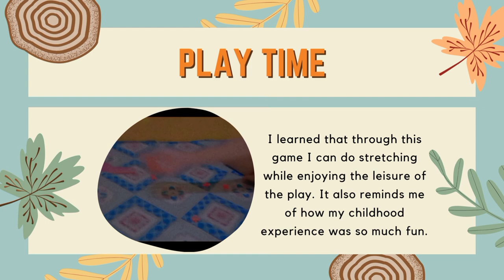INDIVIDUAL GAME JACKSTONE (PE - PH GAMES)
Hello everyone! I'm back. My first entry for a college project 🤪